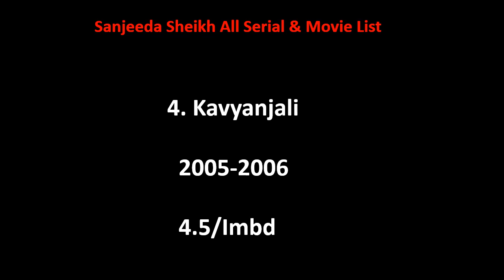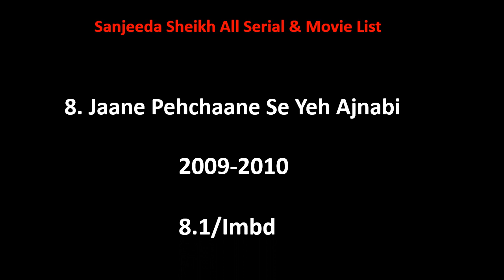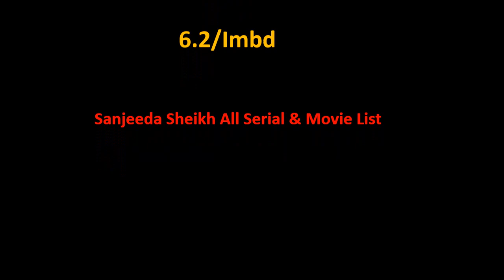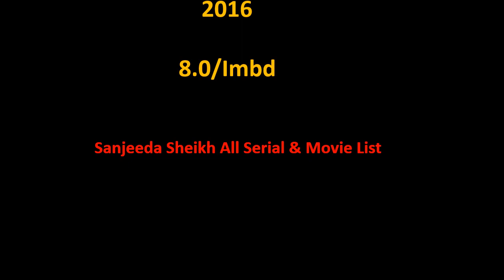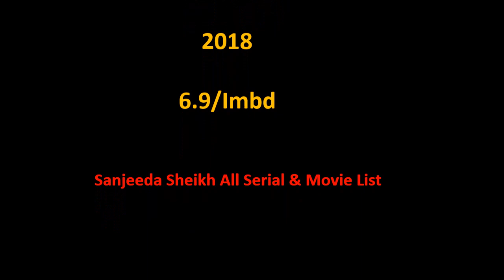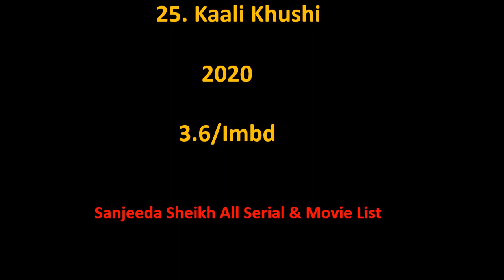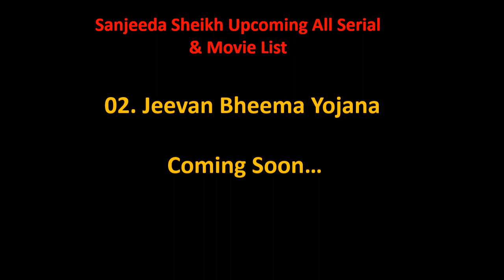Sanjeeda Sheikh All Tv Serial and Movie List 2000-2023 || Ashu Da Adda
Sanjeeda Sheikh Film list is not complete without mentioning Sanjeeda Sheikh old movies which were both, blockbusters and super failure as well.

She is one such actress that gave us all kind of performance in her film career and now as a result, we have beautiful Sanjeeda Sheikh comedy, action, romantic movies list.

Hope you like our effort of making this video of movies list all full hd. For a real fan, Sanjeeda Sheikh total movies are super hit.